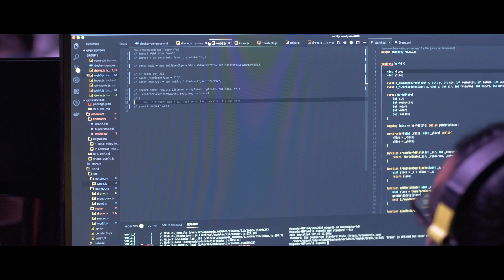Team Kryha Winner of the Odyssey Hackathon | Nature 2.0 @Odyssey Hackathon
As Nature 2.0 is a interconnected ecosystem, it is impossible for one to win without others winning.

But as part of the Odyssey Hackathon, Nature 2.0 had to pick 2 winners, and the team Kryha is one of them!

Inspired by nature and thanks to blockchain and artificial intelligence a system allowing them to create artificial selection for machines. Their ultimate hope is to terraform Mars, but one of their closer dreams is to actually to create machines able to solve ownerless problems on earth.

The Nature 2.0 explorers will of course keep going, and we are already looking forward!

Our Odyssey Hackathon has just be released! Watch it now!

Nature 2.0 is not just a Track on the Biggest Blockchain and Artificial Intelligence Hackathon of the world, it is also a Community of Human Beings who share a dream and behind this Community stands a Team of Crazy, Wild, Warm and Determined and KindHearted Human Beings who will give their best to support all the teams and communities towards the creation of the Unimaginable before, during and after the Hackathon